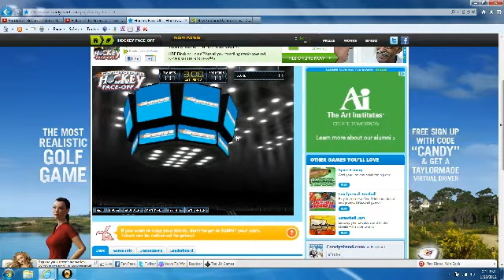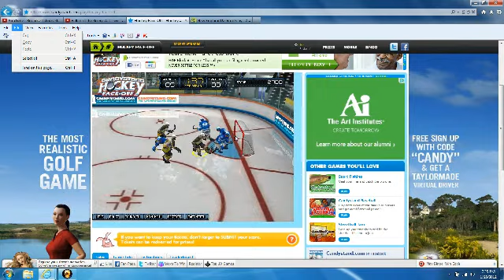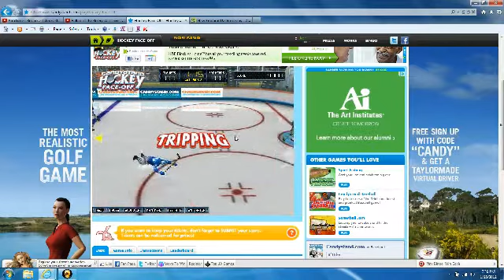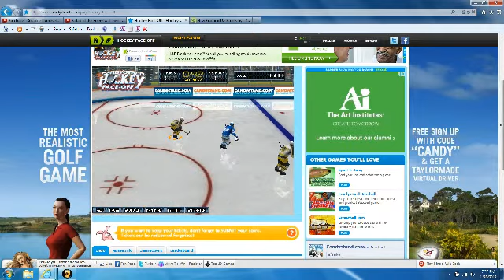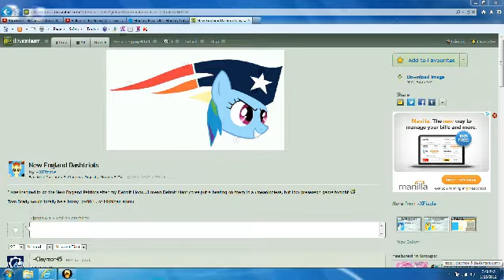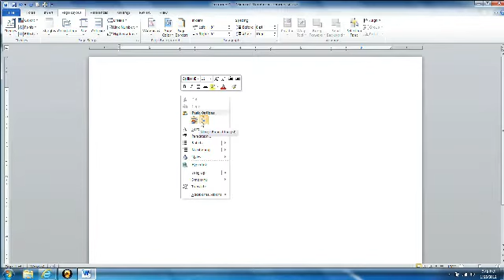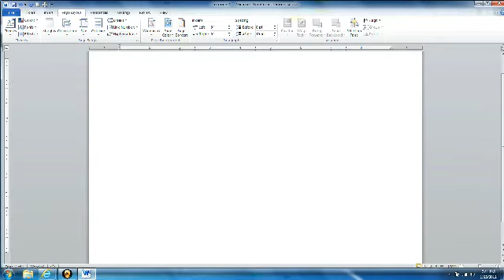Game Vlog #7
jpop4321's Webcam Video from January 28, 2012 04:31 PM